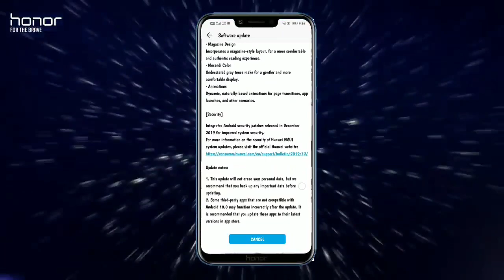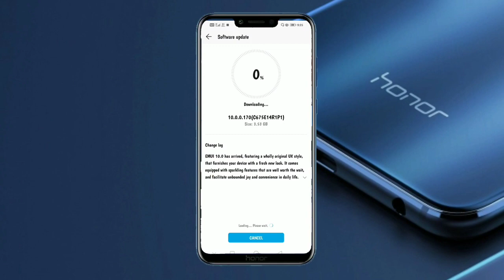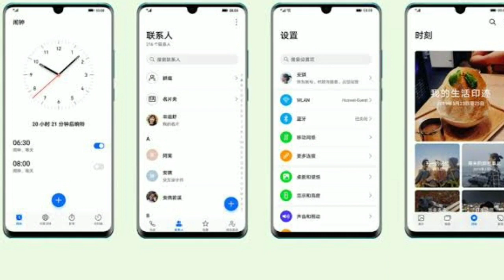Honor 8x stable EMUI10 update released. Aise karein update. Honor 8x Android Q update released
Honor 8x stable update emui10
Android Q update Honor 8x released
How to update honor 8x to emui10, Android Q